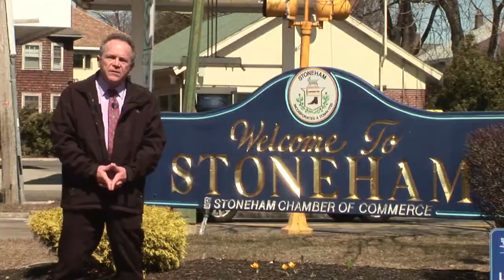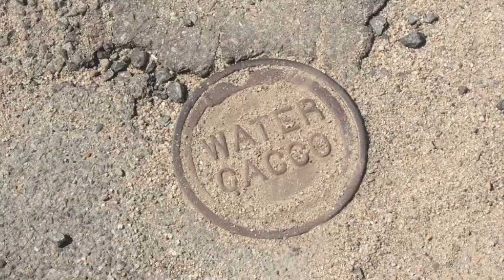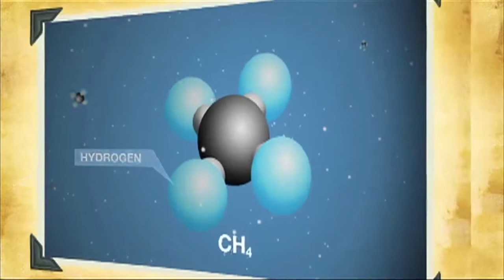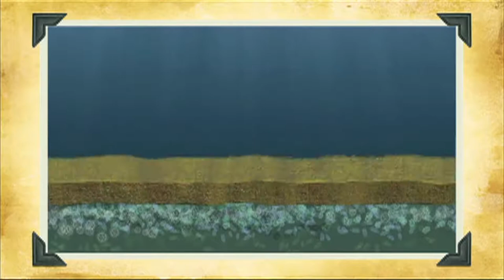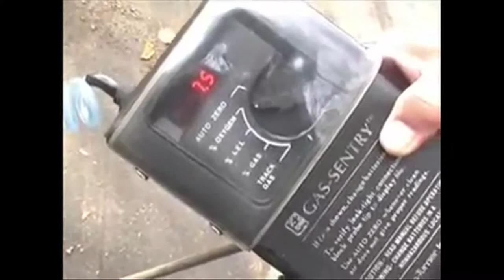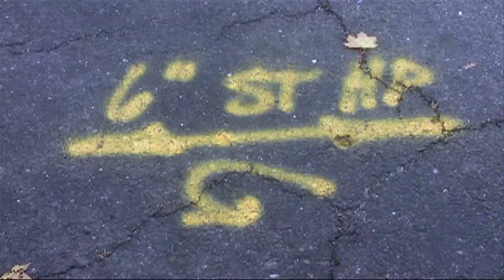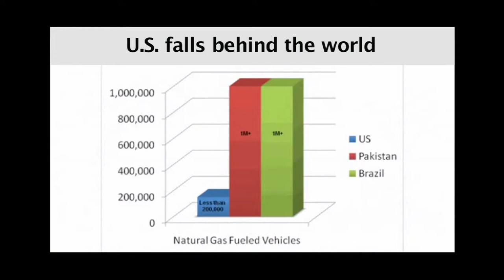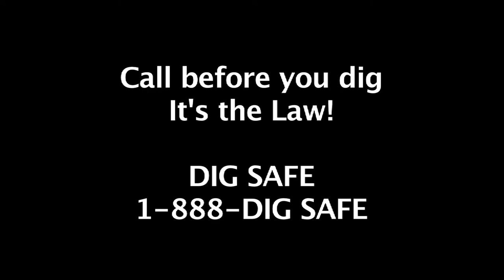"NATURAL GAS" Energy of The Future, On the Issues with "Paul Maisano"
"NATURAL GAS" Energy of The Future, On the Issues with "Paul Maisano" Ep 2

You Tube Links Courtesy of

YOU TUBE
"A History of Natural Gas"
Chesapeake Energy Corporation

"Leaking gas, dying trees"
courtesy of
Protecting the urban forest
Bob Ackley,
Gas Safety Inc., Southborough, MA

Springfield, MA Explosion
 "Gas Explosion of Springfield MA"
Courtesy of Weekend Explores

New York Fires, Harlem, NY

"Installing Natural Gas in Your Home"
Courtesy of CNG and Southern Connecticut

"The Future of Fuel:
 Toward the Next Decade of US Energy Policy"
Alan Krupnick, Resources of the Future
Senior Fellow and Director
of the Center for Energy Economics and Policy

"Gas Line Explosion/Planting Tree"
courtey of Trick Videoz